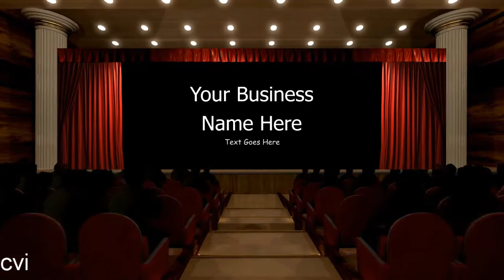Creative Video Imaging Logo's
Best video marketing for logo's. 100's of designs to chose from for your web adventures.

Celebrating Your Strength, Your Style, Your Creativity.